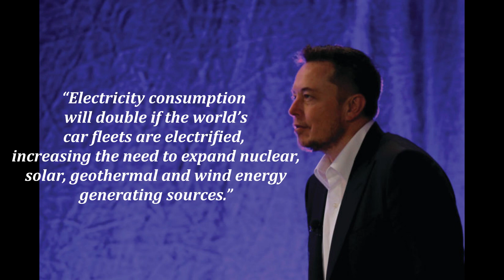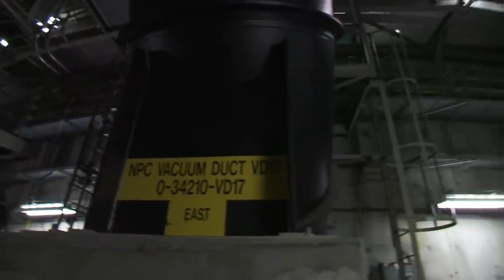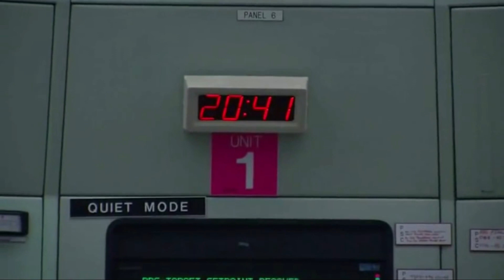Elon Musk endorses nuclear energy: the Uranium bull case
Nuclear energy has been gaining traction in the last years due to the zero carbon emissions target set by the governments. This gives us the chance to analyze the uranium market searching for investment opportunities. This video helps to understand the supply and demand dynamics in this particular market.